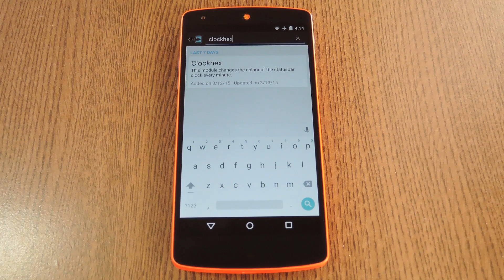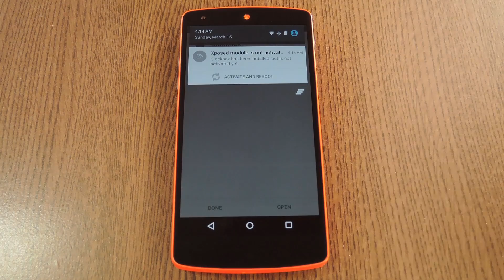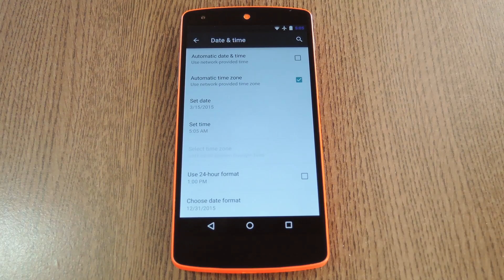Make Android's Status Bar Clock Change Colors Throughout the Day [How-To]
How to Get a Clock that Changes Colors Based on the Time

In this tutorial, I'll be showing you how to make Android's status bar clock change colors based on the current time's associated hex color value. This requires root and the Xposed Framework, and works best on devices with stock Android or an AOSP-based custom ROM.